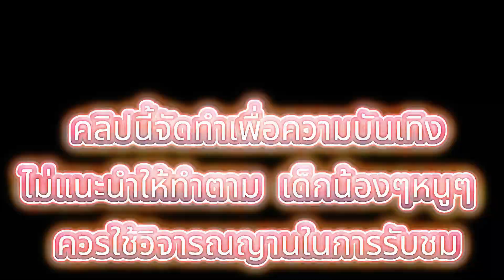เว็บสล็อต สล็อตวอเลท สล็อตแตกง่าย เล่นสล็อตฝากทรูวอเลท ล่าสุด 2024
🈴00:00 เริ่ม_คลิป104
🈴01:55 ต้น__คลิป104
🈴02:55 กลางคลิป104
🈴03:00 ปลายคลิป104
🈴05:23 จบ___คลิป104